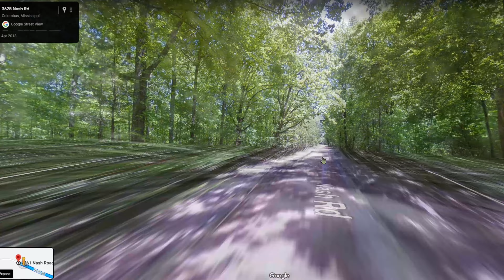HISTORY OF A HAUNT: THREE LEGGED LADY OF NASH ROAD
HAVE A TERRIFYING EVENING...

This channel is dedicated to creepypasta narrations from websites like reddit, creepypasta.com, creepypasta.org, and others. Also find some of the original horror short films from 2019. Types of stories on this channel include: scary stories, reddit stories, no sleep stories, lets not meet stories, horror stories, free audio books, and creepypastas. similar channels included: mrcreepypasta, creepsmcpasta, letsread, clancypasta, creepy ghost stories, swamp dweller, lazy masquerade, darkness prevails, chilling tales for dark nights, mr. creeps, mr. davis, creeparoni, and be. busta. Internet ghost stories, Demon possession, monsters, and some might say the scariest story of the internet can be found here! We also include real life mysteries, icbergs, and stories for your viewing pleasure!